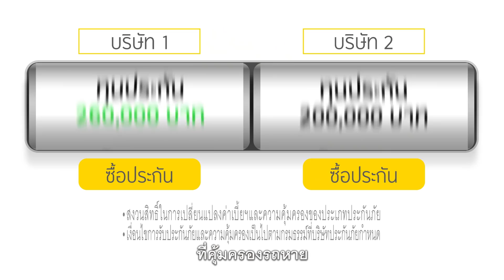รักลงล็อค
คนจะขโมย ต่อให้ล็อครถไว้กี่ชั้น
ก็หาวิธีเอาไปจนได้

ยังดี...ที่ซื้อประกันชั้น 1 รถบิ๊กไบค์ กับ กรุงศรี ออโต้ โบรคเกอร์
แค่กรอกงบ ก็เลือกประกันได้ตรงใจ คุ้มครองครบ
เพราะเราเปรียบเทียบจริง รู้ได้ทันทีว่าประกันบริษัทไหนให้คุณได้มากกว่า